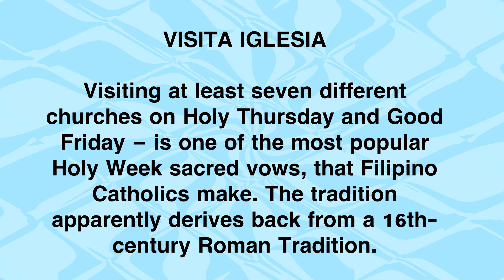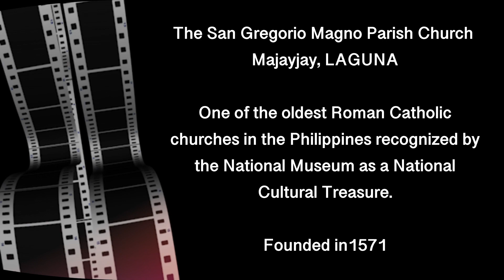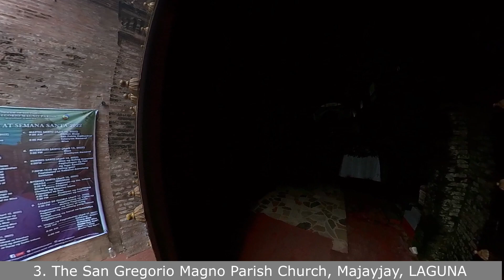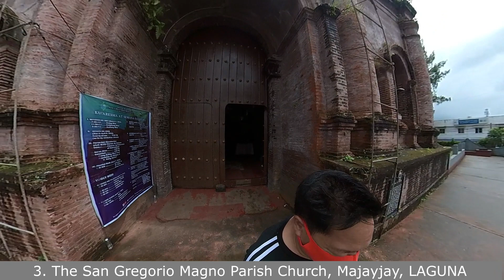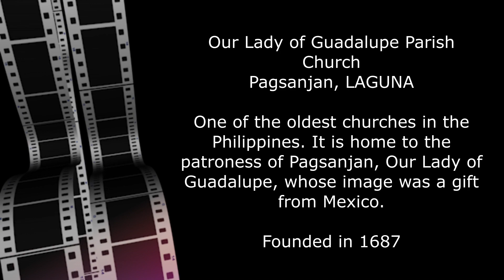VISITA IGLESIA P2/3 - MAJAYJAY & PAGSANJAN, LAGUNA #VisitaIglesia